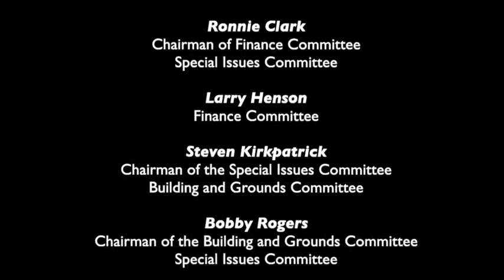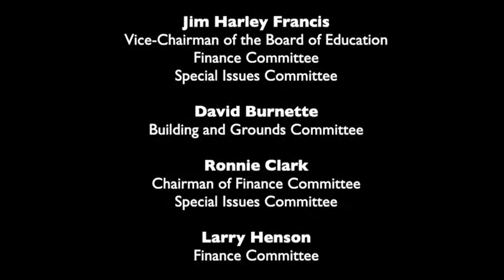HCS Board Work Session - December 09, 2021